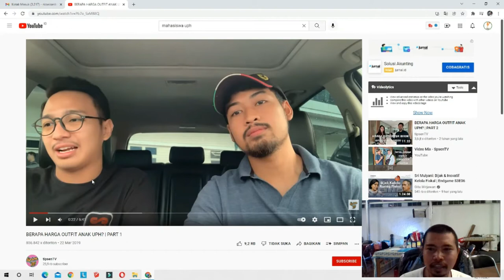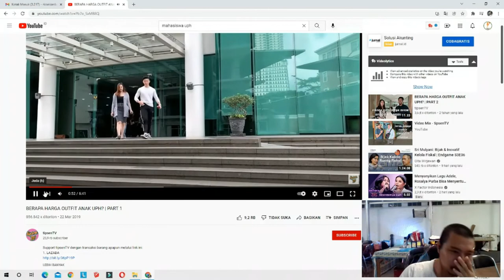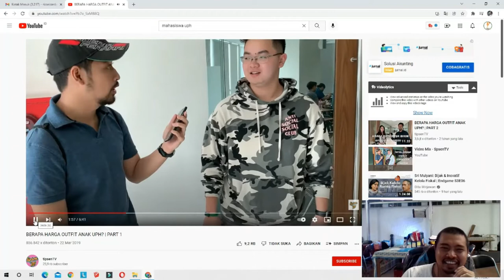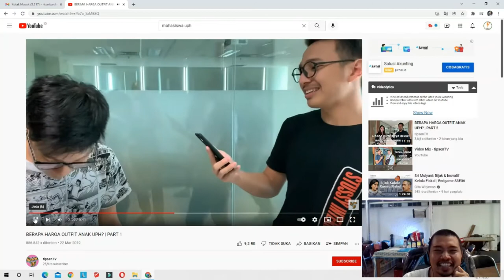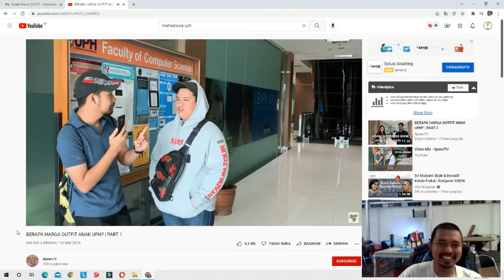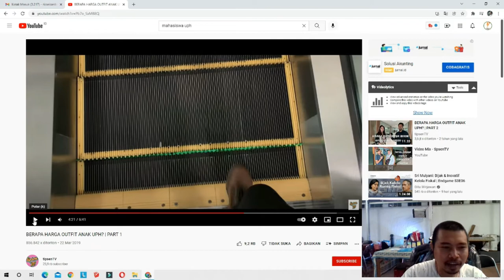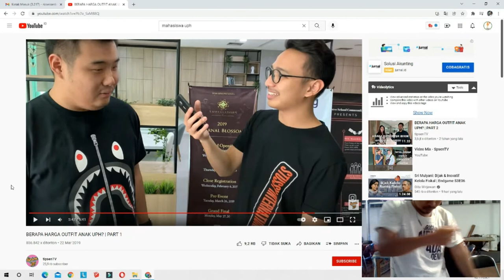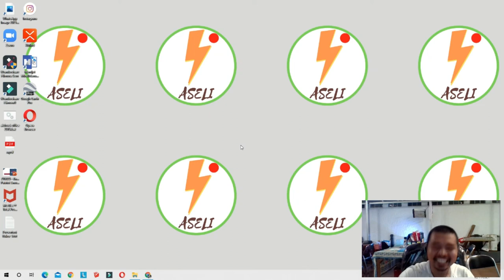Mahasiswa ITB Menangis Melihat Harga Outfit Mahasiswa UPH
Insider
Business Insider
News
information
entertainment